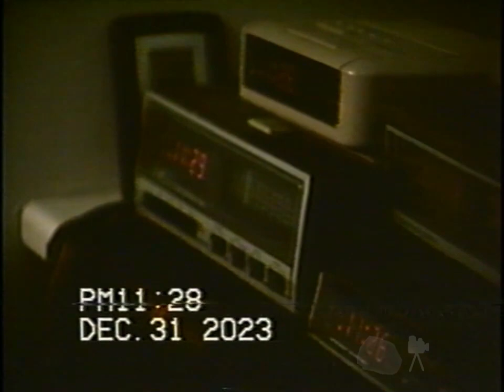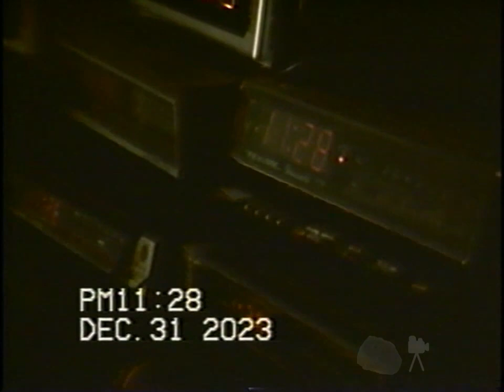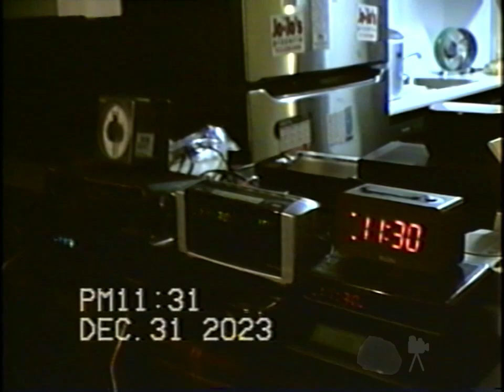24 (Almost) Alarm Clocks Ring In 2024!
That's right, the cacophony you have ALL been waiting for! This year was a bit different, and as such I chose not to use some of the old standbys (e.g. the Juliette EL-1984 and the GE 7-4700 telephone clock radio).

I am thinking that the Philips VHS Explorer (the camcorder used for the "moving" portions of the video) is developing bad capacitors. The picture seems to be a little off on it. Interestingly, the Panasonic PV-320D had a far better picture than it has had in previous years.